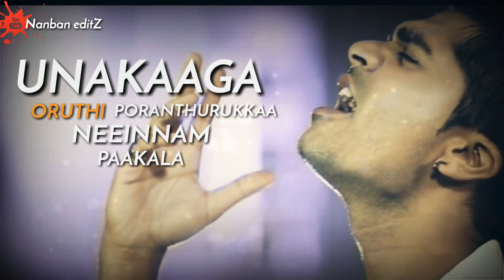A sensitive motivational |whatsapp status